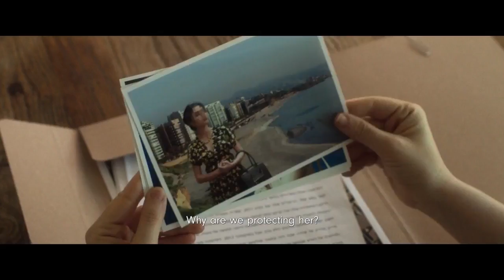SHELTER Trailer (2018) Thriller Movie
SHELTER Trailer (2018) Neta Riskin, Golshifteh Farahani, Thriller Movie